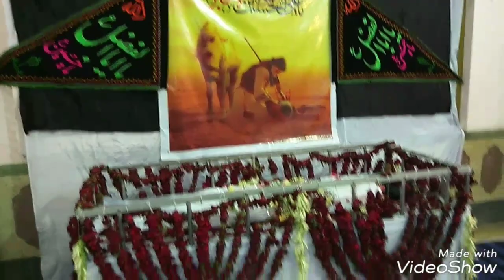Taboote Ali Akbar as In Majlise Aza of Anjumane Babul Hawaej(Raipur Azadari)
Program- Majlise Aza
Taboot- Ali Akbar as
Minjanib- Anjumane Babul Hawaej Raipur Chhattisgarh
Tarikh- 19 Moharram 1440 Itwar
Date- 30 September 2018 Sunday